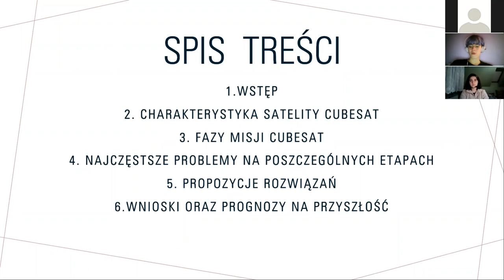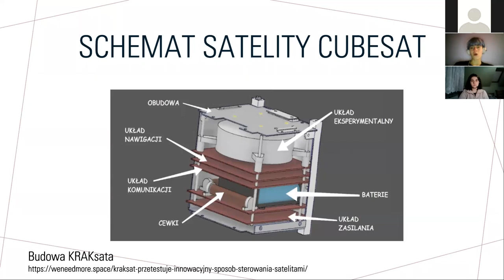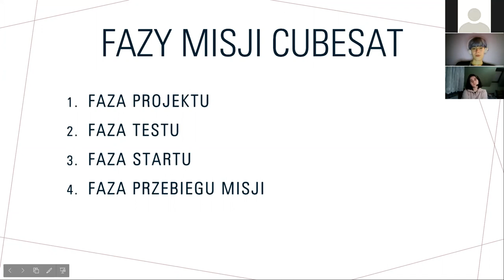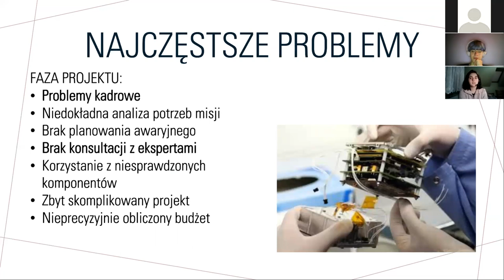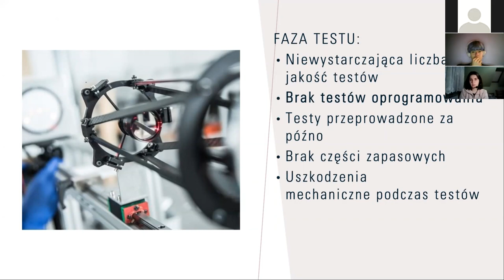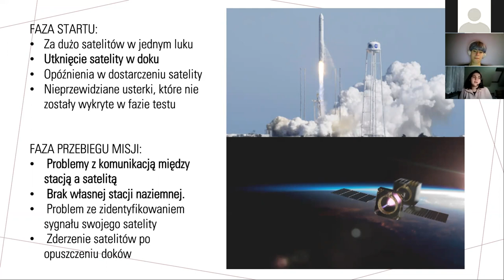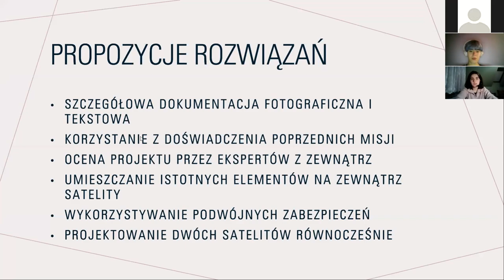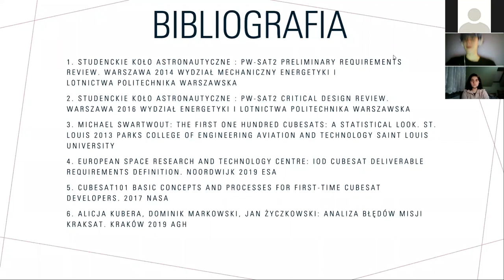Krystyna Syty, Joanna Wietewska, Mikołaj Mroszczak - Analiza zagrożeń w misjach kosmicznych na ...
Prelekcja Państwa Krystyny Syty, Joanny Wietewskiej oraz Mikołaja Mroszczaka pod tytułem: "Analiza zagrożeń w misjach kosmicznych na podstawie misji Cubesat" zaprezentowana podczas III Konferencji Górnictwa Kosmicznego, która odbyła się 28 listopada 2020 roku w Akademii Górniczo-Hutniczej w Krakowie.